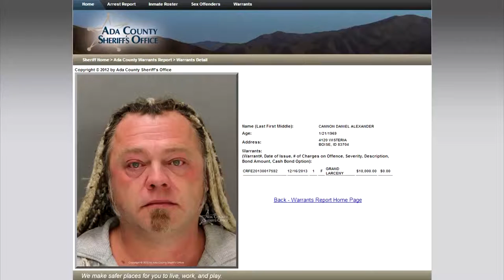Daniel Alexander Cannon Treats His Viewers Like His Servants